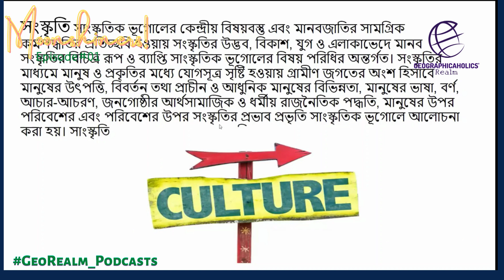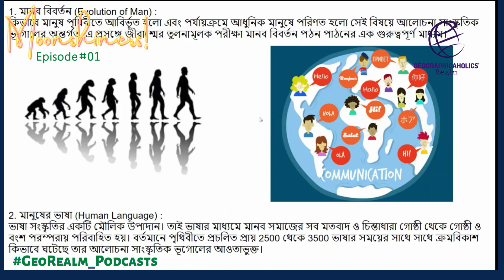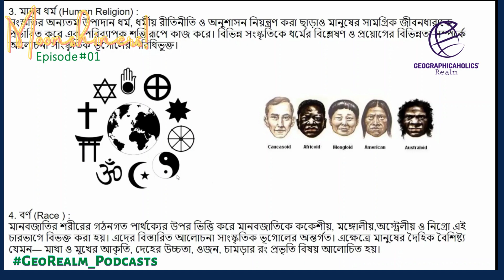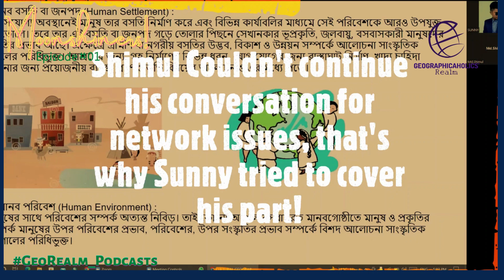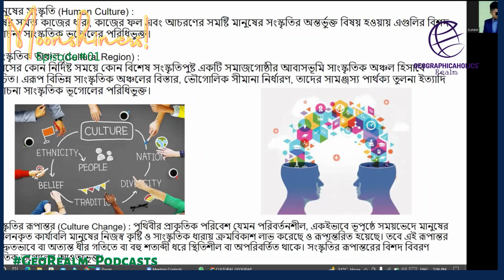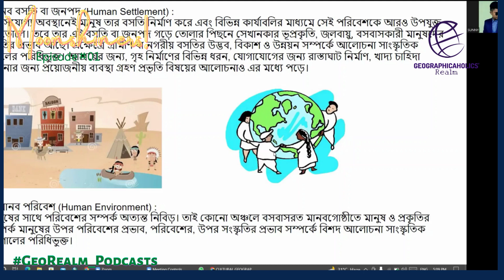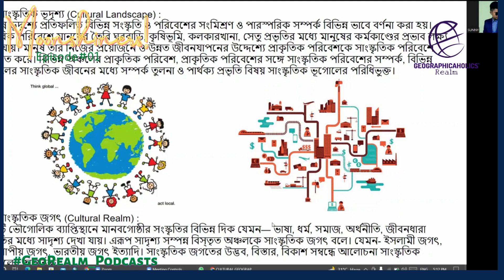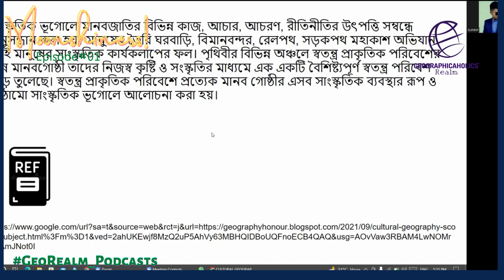GeoRealm_Podcasts | MOONSHINERS [Episode 01] সাংস্কৃতিক ভূগোলের বিষয়বস্তু ও পরিধি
পডকাস্ট MOONSHINERS প্রিমিয়ার হবে প্রতি সোমবার | সন্ধ্যা ৭টায়
দেখুন Geographicaholics' Realm YouTube চ্যানেলে।

*About GeoRealm Podcasts
লার্নিং এন্ড শেয়ারিং প্রজেক্টের আলোকে এবার Geographicaholics' Realm এর নতুন প্রোগ্রাম GeoRealm Podcasts! আর এই পডকাস্টের মাধ্যমে ভূগোলকে এবার জানবো আর‌ও নতুনভাবে, নতুন আঙ্গিকে। যদিও আমরা কেউ প্রফেশনাল কথক কিংবা পডকাস্টার ন‌ই তারপরও চেষ্টা করা হয়েছে নতুন অভিজ্ঞতা অর্জন করার।